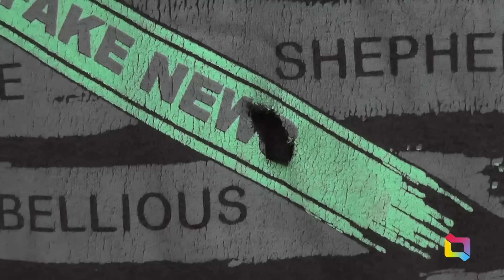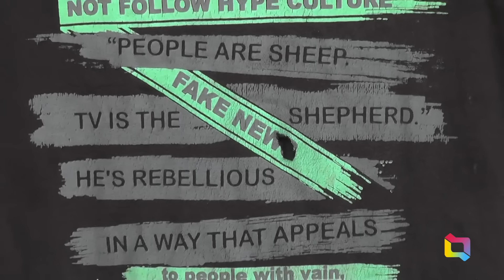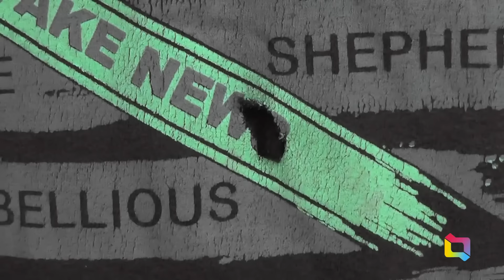ENTREVISTA COM O PAI DE CRIANÇA MORTA EM CONCEIÇÃO DO LAGO AÇÚ 100124